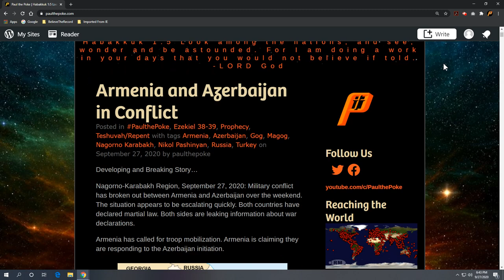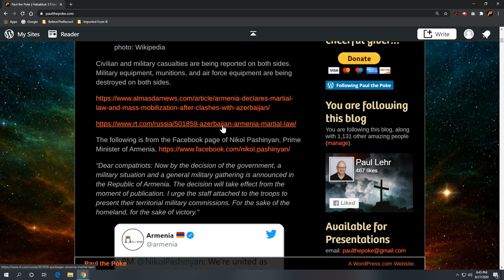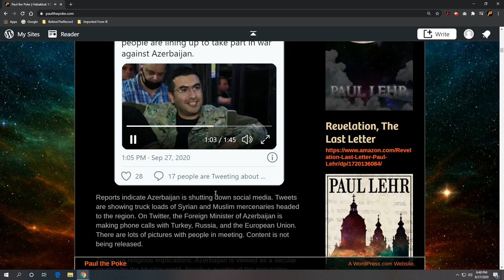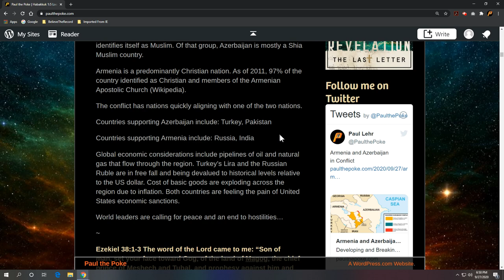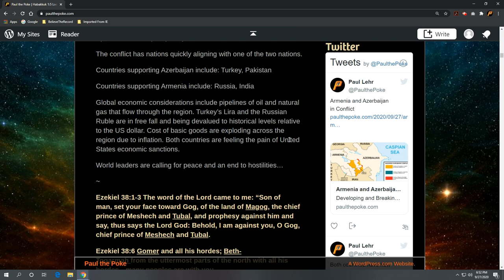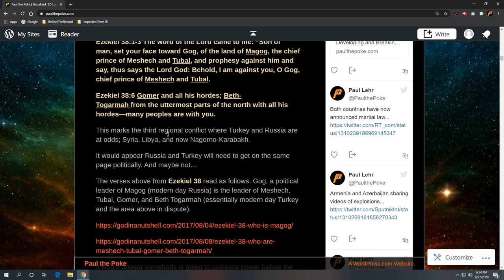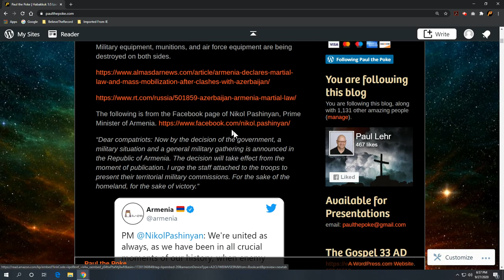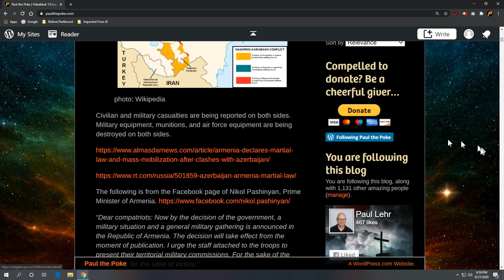Armenia and Azerbaijan in Conflict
Military conflict has broken out between Armenia and Azerbaijan over the weekend.

photo: Wikipedia

The Gospel 33 AD